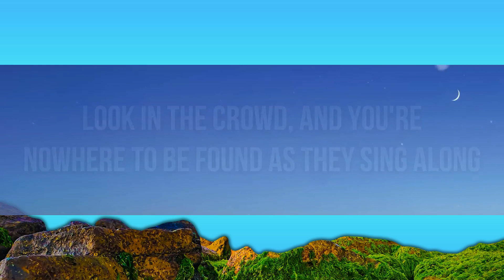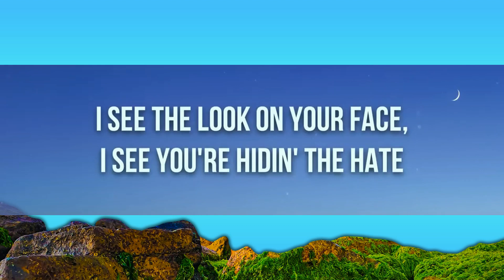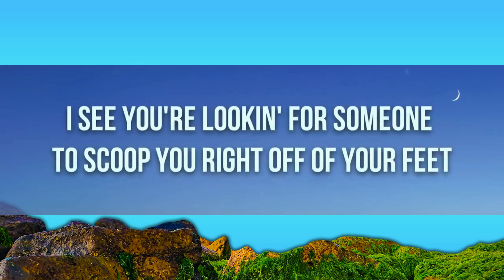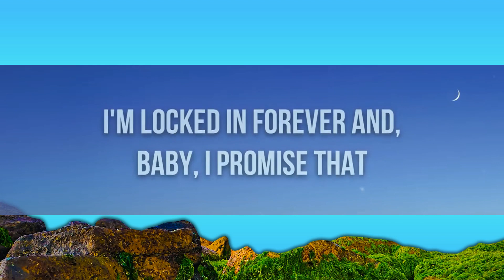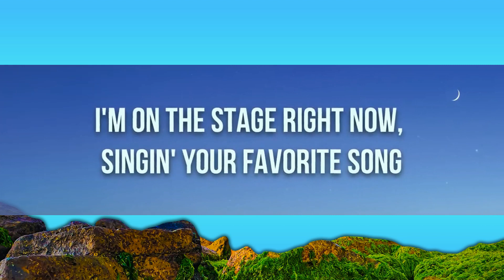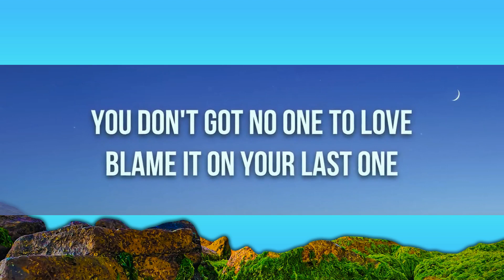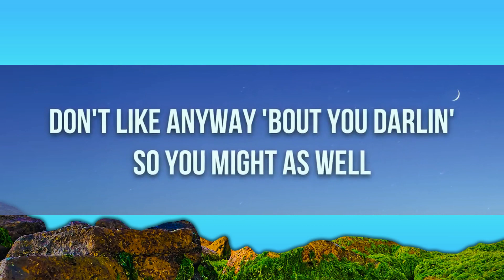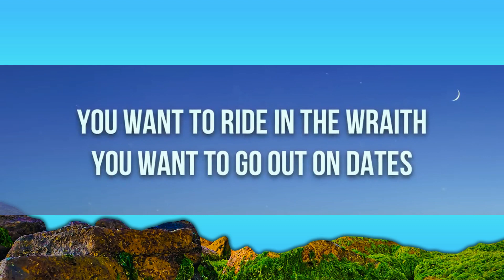Toosii - Favorite Song (Lyrics) ft. Khalid | 15 Min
🎧 Toosii - Favorite Song (Lyrics) ft. Khalid

🎤 Lyrics: Toosii - Favorite Song ft. Khalid

[Intro: Tatiana Manaois, Khalid & Toosii]
But nobody's
Hmm-mmm
Be somebody
Mhm-mhm
Yeah

I see you're lookin' for someonе to scoop you right off of your feet
You want somеbody to come bring you flowers
Someone to tell you, "I yêu you" everyday and don't got a reason

[Chorus: Toosii, Khalid, Toosii & Khalid]
I say, "You look good without no make-up (Ooh, yeah)
No lashes, even better when you wake up" (Yeah, yeah, yeah, yeah, yeah, yeah)

You don't got no one to trust (No)
Blame it on your past one
You don't got no one to yêu (No)
Blame it on your last one
Yeah, you the hardest in LA, you know
Now you're right back where you started
And it hit me the most
'Cause I care for you and that's how it goes

[Pre-Chorus: Khalid]
So I can yêu you regardless
Only if you let it
[Chorus: Toosii & Khalid]
I'm on the stage right now, singin' your favorite song (Mhm)
Look in the crowd, and you're nowhere to be found as they sing along (Mhm)
I say, "You look good without no make-up (Yeah), no lashes, even better